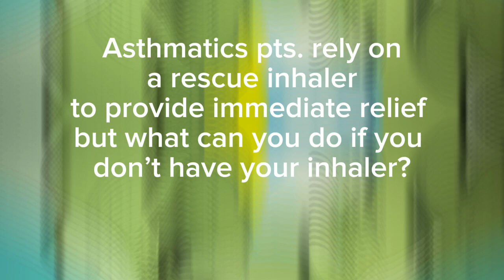Mullein, Verbascum thapsus